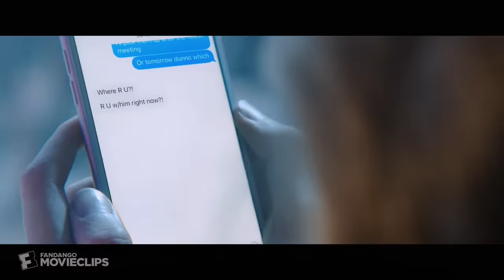Happy Death Day (2017) - Welcome to the Pleasure Dome Scene (2/10) | Movieclips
Happy Death Day - Welcome to the Pleasure Dome: Tree (Jessica Rothe) lets her guard down at an inopportune moment.

FILM DESCRIPTION:
Tree Gelbman is a blissfully self-centered collegian who wakes up on her birthday in the bed of a student named Carter. As the morning goes on, Tree gets the eerie feeling that she's experienced the events of this day before. When a masked killer suddenly takes her life in a brutal attack, she once again magically wakes up in Carter's dorm room unharmed. Now, the frightened young woman must relive the same day over and over until she figures out who murdered her.

CREDITS:
TM & © Universal (2017)
Cast: Jessica Rothe, Ruby Modine
Director: Christopher Landon
Producer: Jason Blum
Screewriter: Scott Lobdell